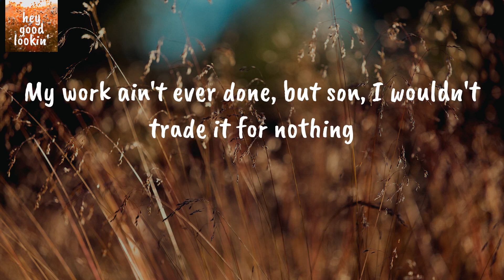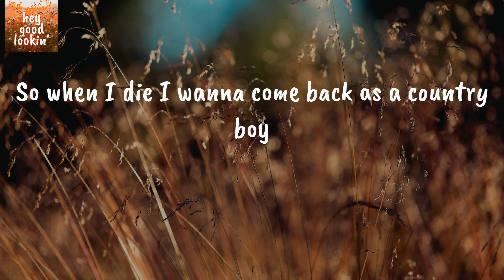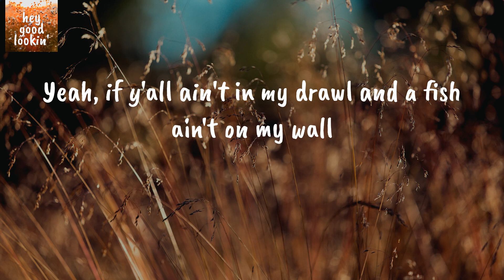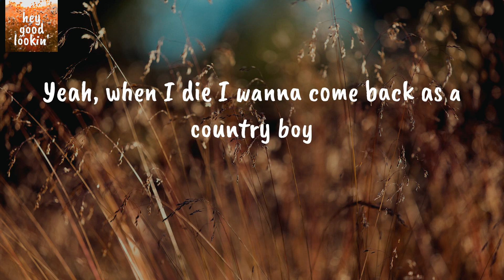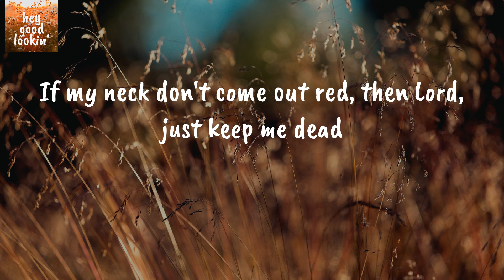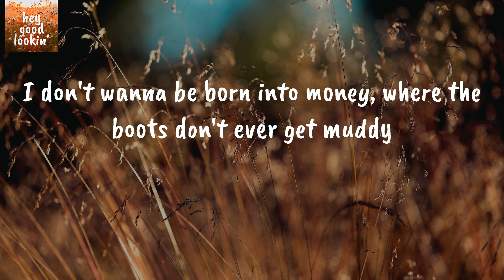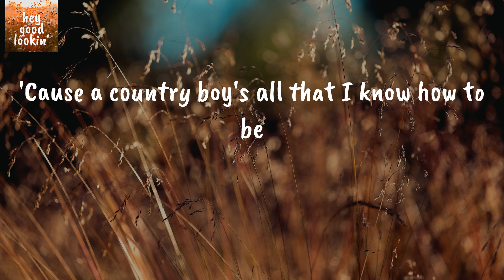Come Back As A Country Boy - Blake Shelton (Lyrics)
Blake Shelton Come Back As A Country Boy
Blake Shelton Come Back As A Country Boy Lyrics

Lyrics Blake Shelton Come Back As A Country Boy:
When I die, I wanna come back as a country boy
No, there ain't no better life if you ask me
If my neck don't come out red, then Lord, just keep me dead
'Cause a country boy's all that I know how to be
My back is always breaking, my dogs are always barking
My money has trouble making and my truck has trouble starting
I'm up before the sun, either hauling hay or hunting
My work ain't ever done, but son, I wouldn't trade it for nothing
So when I die I wanna come back as a country boy
Yeah, if y'all ain't in my drawl and a fish ain't on my wall
And the whiskey don't burn going down
My feet ain't in a holler and blue ain't on my collar
Leave my Hank-cranking, beer-drinking ass in the ground
Yeah, when I die I wanna come back as a country boy
(Yah)
Live on this land like my old man did before me
I don't wanna be born into money, where the boots don't ever get muddy
Yeah, a country boy's all that I know how to be